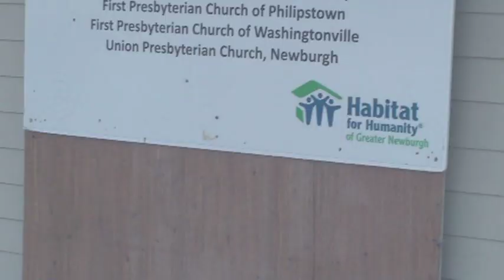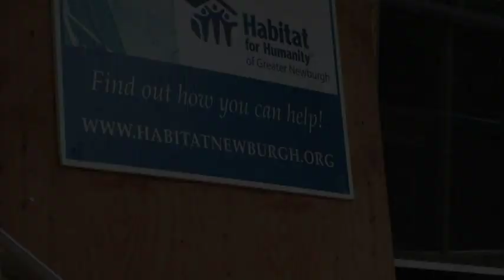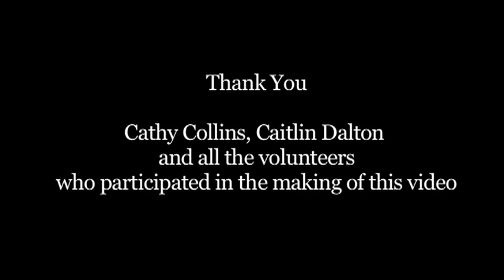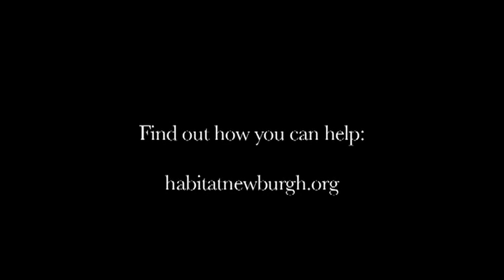Habitat Newburgh Volunteers